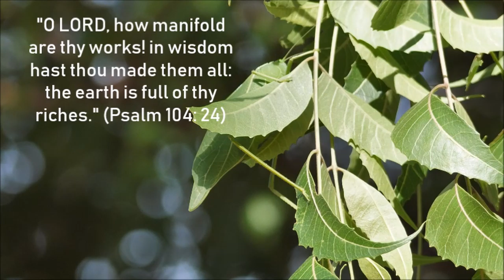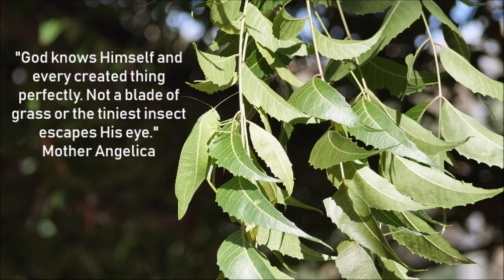NEWLY FOUND NEEM HOPPER INSECT, DOCUMENTARY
Even though, there are some isolated cases of documentation on this insect, it is the first time it is captured on the video. Earlier it was called neem leaf shaped insect, Naktoda, etc., But scientific community is yet to provide a clear information on it. I would like to call this insect as "NEEM HOPPER". Neem symbolizes the neem tree and Hopper symbolizes the grasshopper as the insect resembles like grasshopper. However I don't know the evolution timeline of this insect. It may be in millions, thousands, hundreds or even decades. I've been living in this village for the past 65 years. But I've never gazed my eyes on this lovely creature. I was struck with awe and wonder to see its sheer beauty that is perfectly camouflaged with its environment.
"O LORD, how manifold are thy works! in wisdom hast thou made them all: the earth is full of thy riches." (Psalm 104: 24)